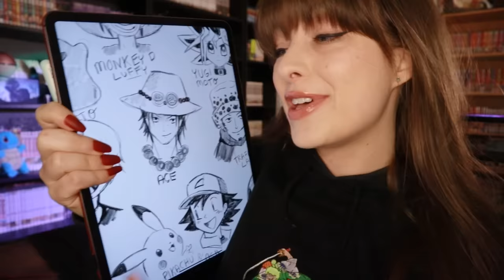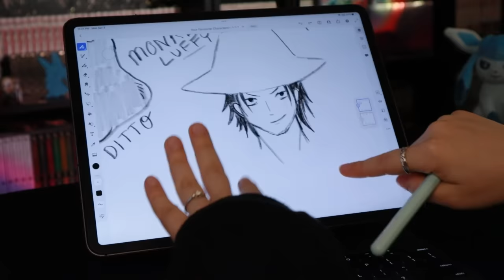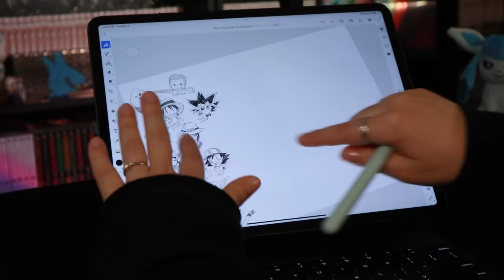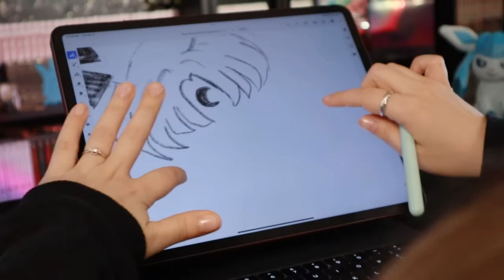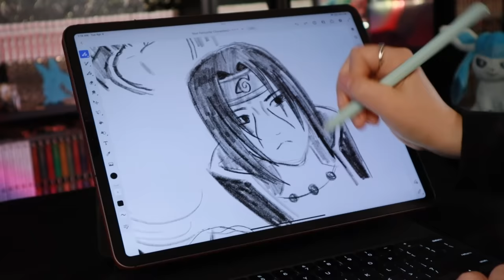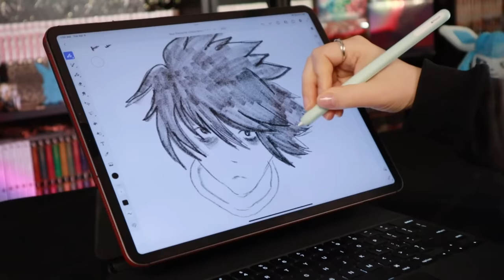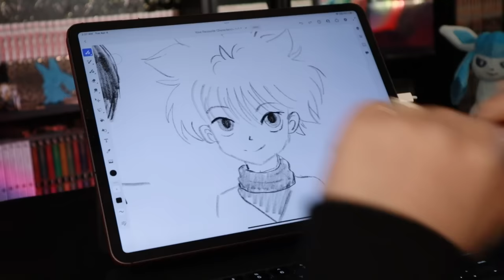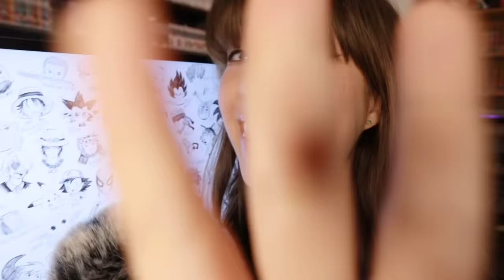ASMR ✏️ Drawing YOUR Favourite Characters! (𝔾𝔸𝕄𝔼) ~ iPad Sketching & Writing Sounds!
Thank you so much to SurfShark VPN for Sponsoring tonight's video!!~

Tonight we will be relaxing & hanging out while drawing some of Your Favourite Characters together on my iPad! A couple of weeks ago in a community post, I asked you guys who your favourite characters were from different anime, manga, games, movies, tv shows and you guys delivered with absolutely ✨✨AMAZING ✨✨ Characters!
( You have fantastic taste, my friends! 😉 )

｡.:*☆彡 𝓰𝓪𝓶𝓮! ☆彡*:.｡.
I wonder if you will be able to guess which characters I am drawing before I finish the sketch! (✿◠ᴗ◠) If you want to play: Let me know in the comments how many characters you can guess before you fall asleep! 😴😴😴

ALSO!~ Let me know if you saw your favourite character in the mix!~ And if you didn't and please let me know your favourite character and if you would like to see a part 2 of this video!
♡ ～(^▽^人)

｡.:*☆彡 💻𝓭𝓲𝓰𝓲𝓽𝓪𝓵 𝓫𝓪𝓬𝓴𝓰𝓻𝓸𝓾𝓷𝓭 💻 ☆彡*:.｡.
Download our sketch here (it is a free digital background for you!

You can use it for your computer, laptop, phone, ipad, whichever you like! 😊 ˖⁺‧₊˚♡˚₊‧⁺˖

The tech I am using is the 2020 iPad Pro with the Gen 2 Apple Pencil! I am also using a Paper-like screen protector & special nib so the screen sounds like drawing on paper in a sketchbook! The artwork program/app I am using is called Adobe Fresco! In case you are curious!!~ ヾ(๑❛ ▿ ◠๑ )

I had so much fun drawing, sketching, and doodling with you! (❤️▽❤️)ノ✏️
I hope you will enjoy our drawing hangout as much as I did, my friend! 🥰
⋆｡ﾟ☁︎｡⋆｡ ﾟ☾ ﾟ｡⋆ 𝓖𝓸𝓸𝓭𝓷𝓲𝓰𝓱𝓽 & 𝓢𝔀𝓮𝓮𝓽 𝓓𝓻𝓮𝓪𝓶𝓼!🌙🌟✨

.｡.:*☆彡 𝓽𝓲𝓶𝓮 𝓼𝓽𝓪𝓶𝓹𝓼!  ☆彡*:.｡.
0:00:00 Intro!~
CHARACTERS:
0:04:11 - 1 !~
0:06:59 -  2 !~
0:11:04 - 3 !~
0:15:58 - 4 !~
0:23:08 - 5 !~
0:25:20 - 6 !~
0:31:01 - 7 !~
0:34:47 - 8 !~
0:36:45 - 9 !~
0:42:37 - 10 !~
0:44:55 - 11 !~
0:47:09 - 12 !~
0:50:45 - 13 !~
0:55:34 - 14 !~
0:59:41 - 15 !~
1:03:37 - 16 !~
1:08:30 - 17 !~
1:13:48 - 18 !~
1:16:55 - 19 !~
1:21:50 - 20 !~
1:26:57 - 21 !~
1:29:32 - 22 !~
1:32:30 - 23 !~
1:39:30 - 24 !~
1:45:32 - 25 !~
1:51:25 - 26 !~
1:55:20 - 27 !~
1:58:42 - 28 !~
2:01:36 - 29 !~
2:05:55 - 30 !~
2:09:10 - 31 !~
2:12:15 - 32 !~
2:14:59 - 33 !~
2:18:08 - 34 !~
2:21:35 - 35 !~
2:23:22 - 36 !~
2:27:21 - 37 !~
2:31:32 - 38 !~
2:35:22 - 39 !~
2:38:20 - 40 !~
2:42:34 - 41 !~
2:45:44 - 42 !~
2:50:11 - 43 !~
2:56:01 - 44 !~
2:58:13 - 45 !~
3:04:00 - 46 !~
3:07:52 - Reviewing our Character Sketches!
3:09:36 - Outro! Goodnight, my friends!~